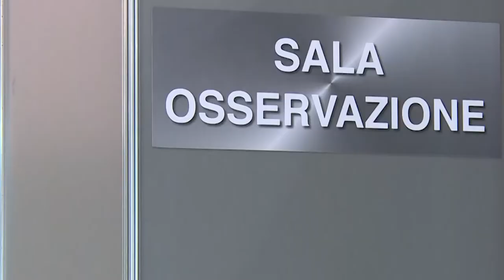Vaccinazione, al via la quarta dose ai fragili